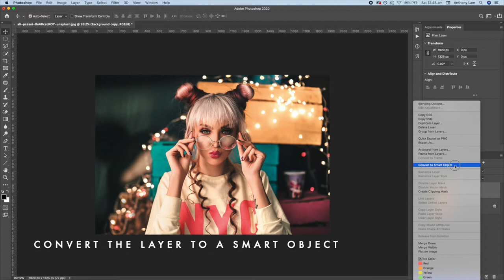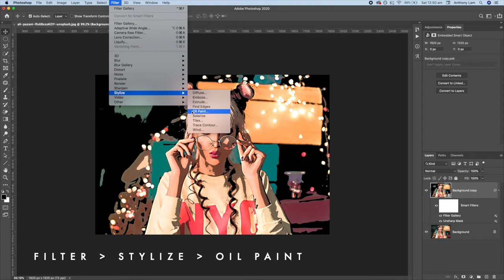Oil Paint Filter Photoshop 2020 Tutorial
In this Photoshop tutorial, I will show you how to apply an oil paint filter effect to your photos.

Tags - Photoshop, Photoshop Tutorials, Photoshop Tips, Photoshop Manipulation, Photoshop Art, Adobe Photoshop, Photoshop Tutorial, Adobe